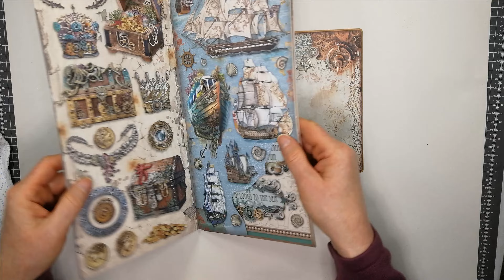TUTO CARTE MASCULINE - SONGS OF THE SEA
Aujourd'hui je vous propose une carte masculine 😊

‼ *ERRATUM* ‼: à 57 secondes de la vidéo, je dis qu'il faut plier le morceau de papier kraft de 28.4 cm à moitié, qui doit être 14.2 cm, (comme écrit sur la papier), et non 11.2 cm comme je le dis.

Vous pouvez aussi me laisser un commentaire, je vous répondrais toujours avec plaisir 😉
Valérie
📞POUR ME CONTACTER:
💙Mon Facebook:
💙 📬 📩 Mon adresse mail:
LIENS IMPORTANTS:
🧡Lien groupe Facebook Brico&Scrap: